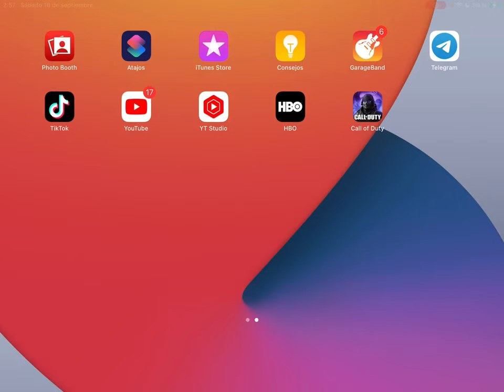RANDOM (BR) - TENÉS MERODEANDO VARIOS POR AFUERA (Ft. VVoltt)